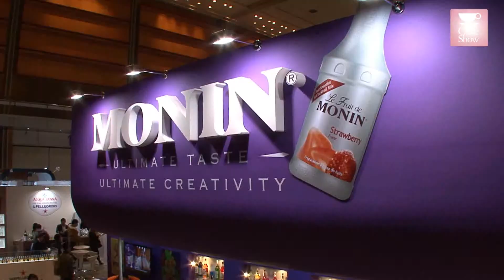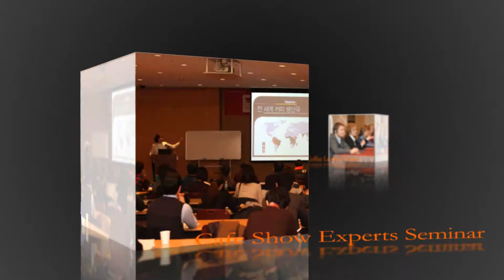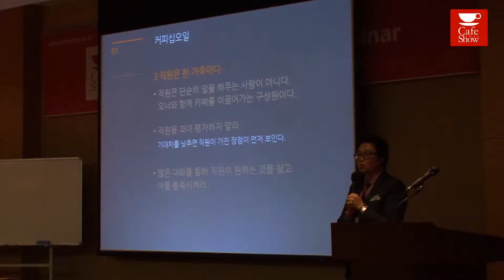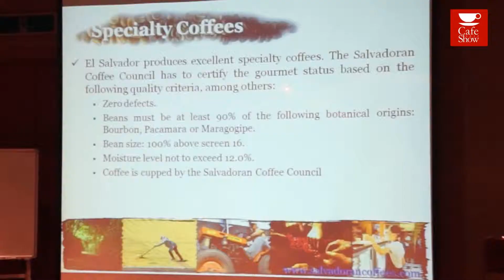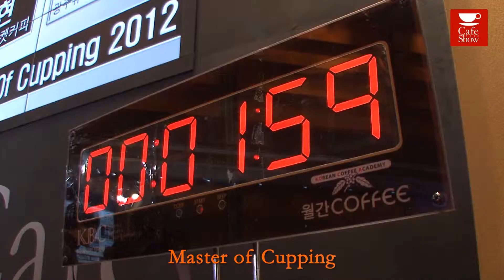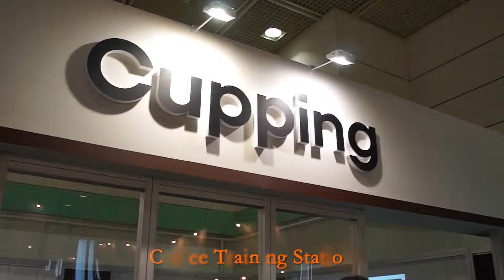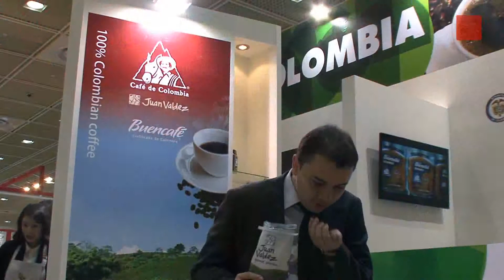Cafe Show2012 Official Video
Cafeshow 2012 Official Video